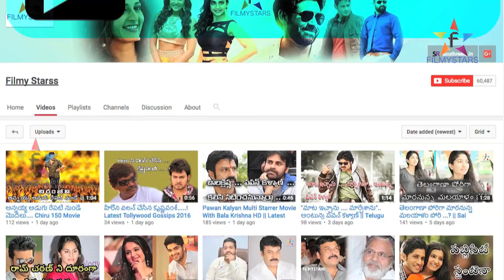నాకు పెళ్ళి కాకపోవడానికి కారణం ఆ హీరోనే | Filmystarss | Telugu Film News Today | Gossips